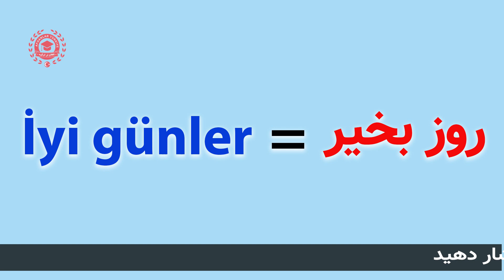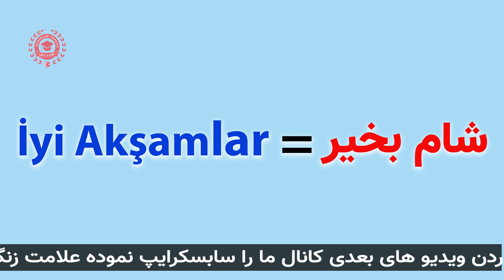پنج کلمهء ضروری و پر کاربرد در زبان ترکی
سعی میکنم کلمات و گرامر های مهم زبان ترکی برای شما عزیزان آماده نماییم
اگر ویدیوهای که به شما عزیزان آماده میسازیم مورد پسند شما قرار میگیرد لطفا کانال ما را سابسکرایپ نموده به دوستان خود نیز معرفی نمایید
با تشکر بخش آموزشی
آدرس ما در شبکه های اجتماعی